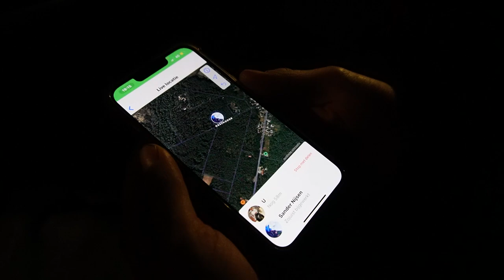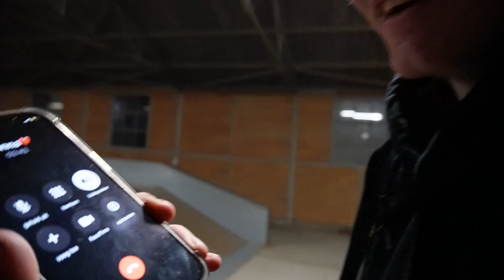WIJ BEZOEKEN EEN GEHEIM SKATEPARK...☠️